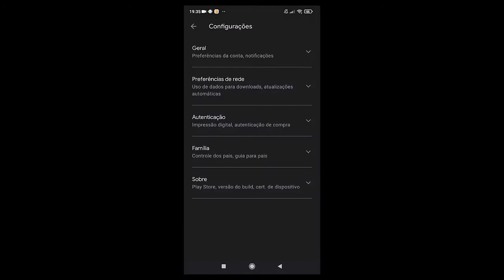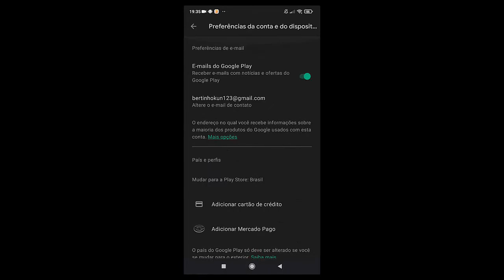Como LIMPAR HISTÓRICO DE PESQUISA da PLAY STORE 2021!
Neste vídeo aprenda a limpar o histórico de pesquisa da Google Play Store, método atualizado para a nova interface da loja de 2021. Com isso você vai apagar todos os aplicativos que você procurou na loja do Google. Confira o passo a passo completo e tire todas as suas dúvidas em mais um vídeo do canal!